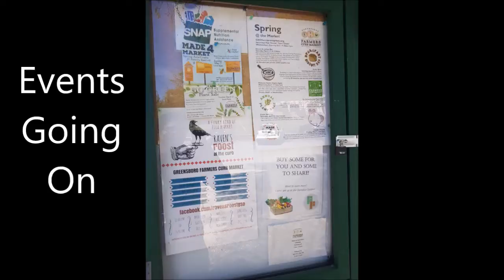Farmer's Market Expedition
AP Human Extra Credit Farmer's Market Journey

Suliman Alsaid